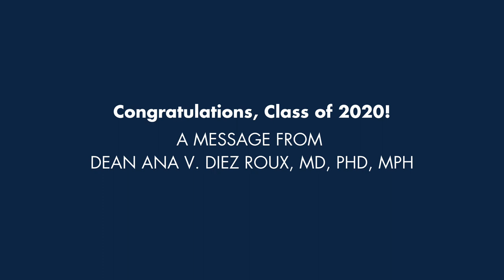Dean Diez Roux Congratulates the Class of 2020